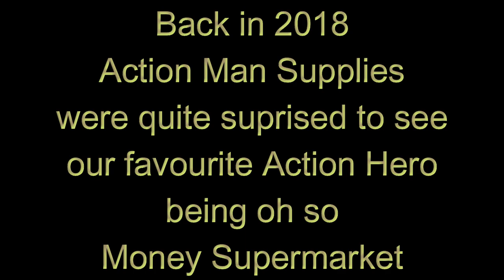Action Man is oh so Money Supermarket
This Money Supermarket advert from 2018 featuring Palitoy's Action Man was so well made that it deserves to be preserved...